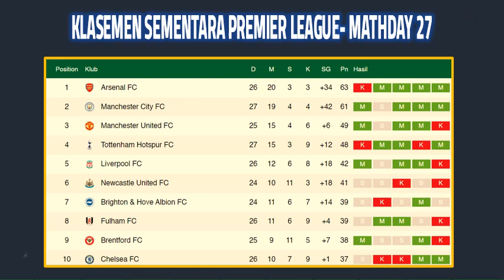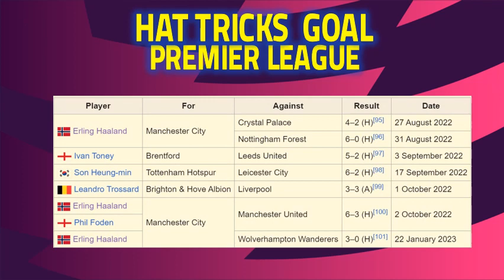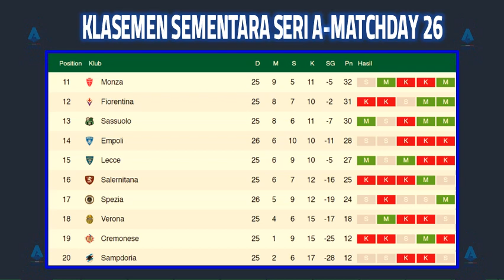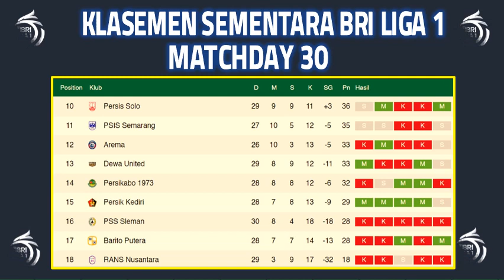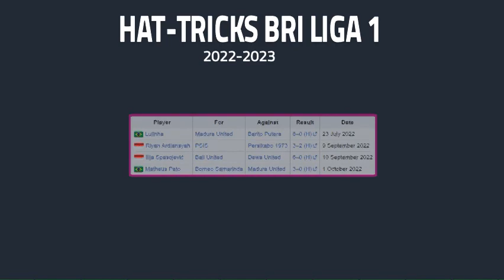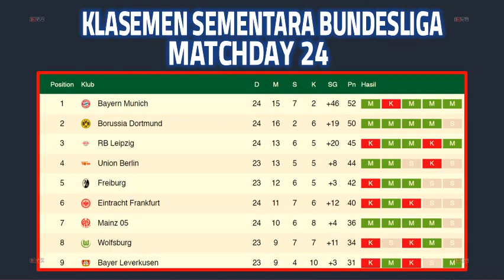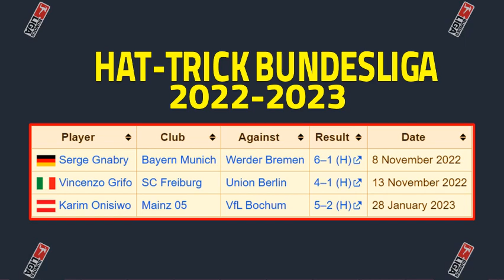UPDATE RESULTS LIGA LIGA EROPA SABTU, 11 MARET 2023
Hallo Guys kali saya sajikan VIDEO UPDATE RESULTS LIGA LIGA EROPA SABTU, 11 MARET 2023, Semoga Kalian Suka  jangan lupa SUBSCRIBE, LIKE & Comment agar Channel ini berkembang, jangan lupa jaga selalu kesehatan kalian patuhi protokol kesehatan,  dengan selalu memakai MASKER, terima kasih kalian sudah mampir di Channel aku, semoga kalian suka dengan tampilan Video ini dan saya akan memberikan Video lainnya yang ter UPDATE saksikan Video-video berikutnya, Salam Sehat Selalu. terima kasih